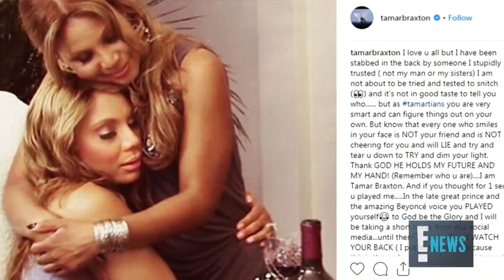"The Real" Hosts Finally Address Tamar Braxton's Exit | E! News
Adrienne Houghton, Loni Love, Jeannie Mai and Tamera Mowry-Housley break their silence on their former cohost's departure from the talk show.